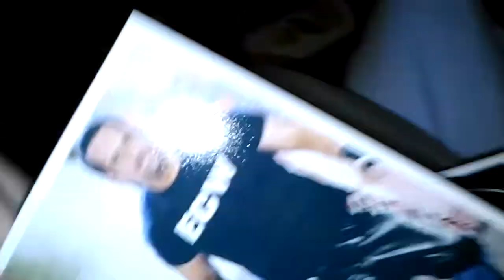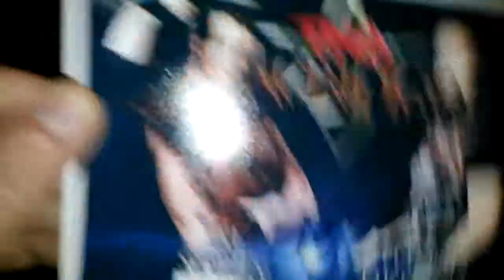TTM SUCCESS: ECW HARDCORE LEGEND "TOMMY DREAMER" (4/4) 12-21-2012